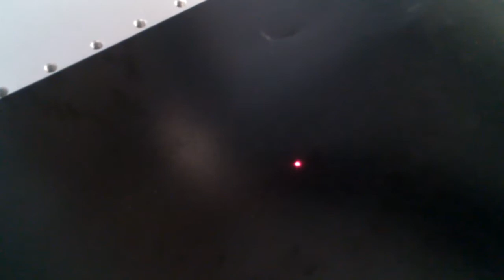how to find the focus of fiber laser marking machine